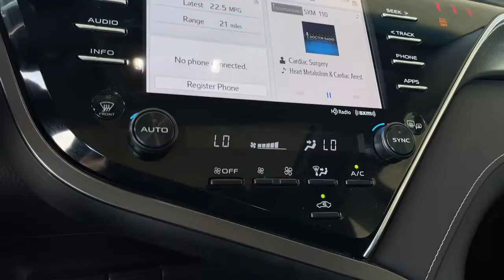2018 Toyota Camry used, Ontario, Corona, Riverside, Chino, Upland, Fontana, CA JU011867P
2018 Toyota Camry XSE V6

Crown Toyota
1201 Kettering Drive

Recent Arrival!Awards:* 2018 KBB.com Best Family Sedans * 2018 KBB.com 10 Most Awarded Cars * 2018 KBB.com 10 Best Sedans Under $25000 * 2018 KBB.com Best Resale Value Awards * 2018 KBB.com 10 Most Awarded Brands